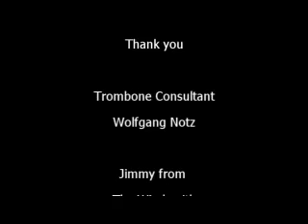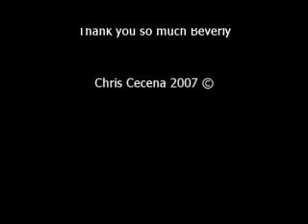Trombone Talk with Beverly-Keeping your Slide Lubed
Gag video about bikini girls talking about their love of trombones and those handsome hunks,trombone players. Best part it's in San Diego where the weather is always fantastic!!!